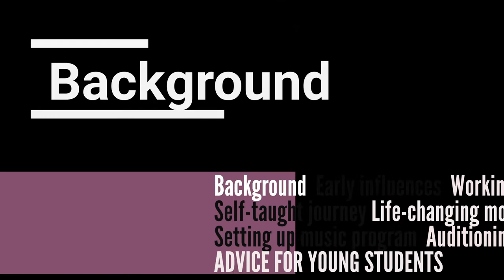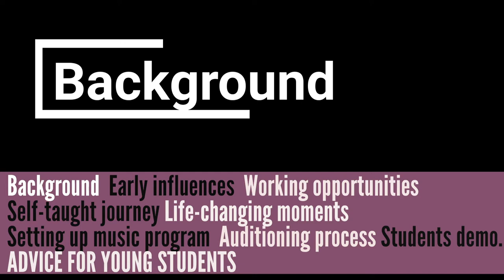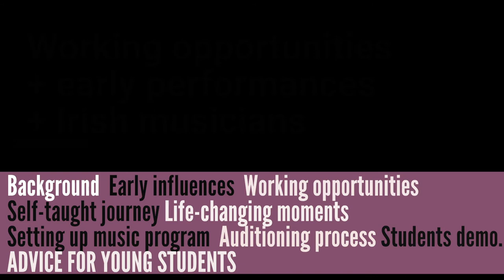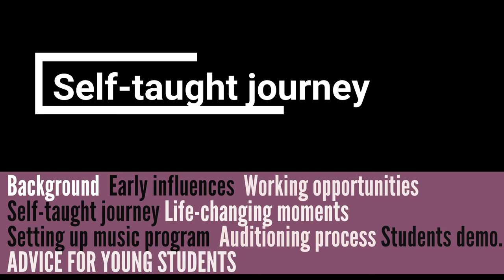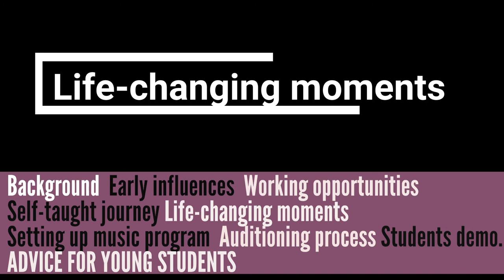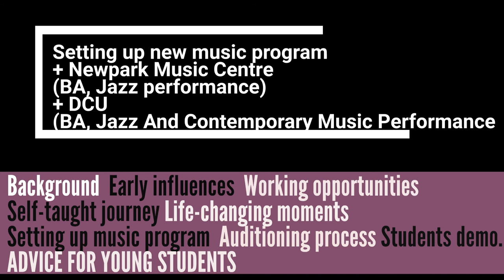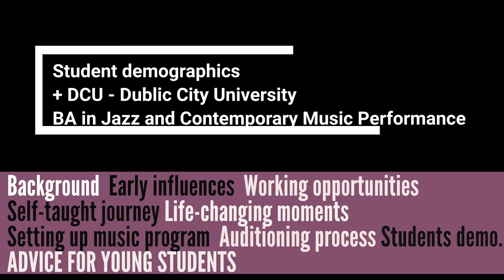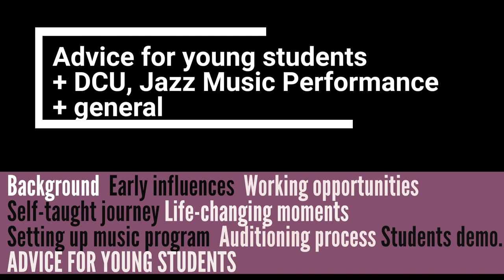Ronan Guilfoyle - Self-taught journey + Irish jazz education: Dublin City University BAJCMP #15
Ronan Guilfoyle: Irish bassist, composer and educator
Jazz dep. at Dublin City University: BA programme in Jazz and Contemporary Music Performance.
Ronan's Self-taught journey/Working opportunities/Life-changing moments